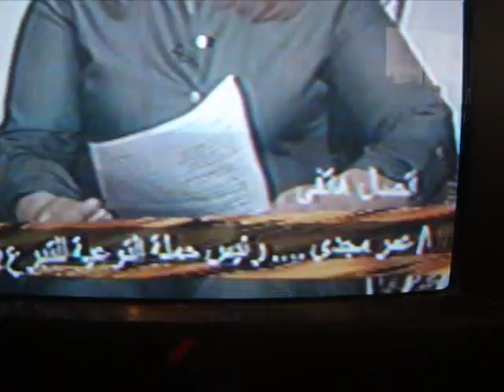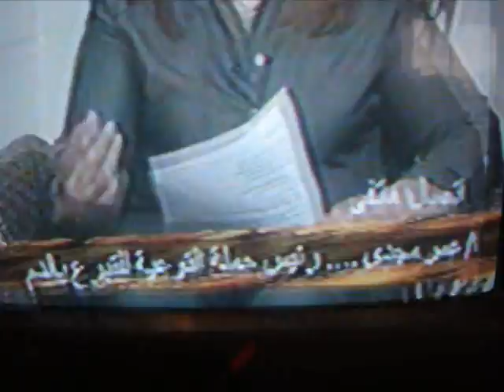Blood Donation Campaign - Omar Tag Calling Egyptian TV